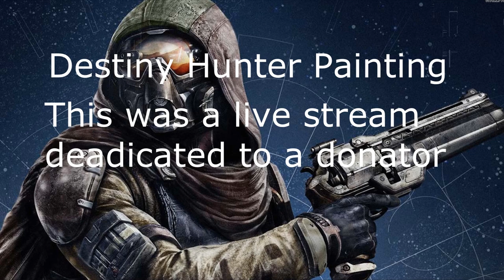Destiny Hunter Speed Oil Painting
This was a stream for a donator who had donated over £100 ( When someone kindly donates over £100 they get a game themed painting and dedicated stream just for them)